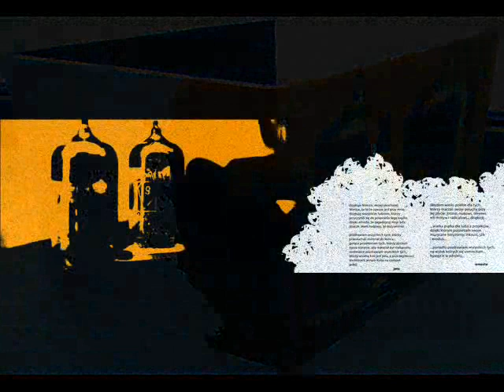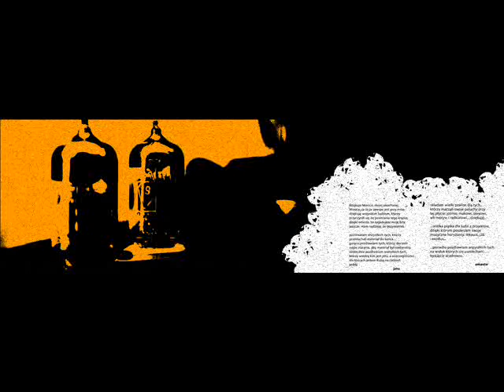Emeste Jotu- Muzyka Duszy gość Maku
Album- W Poszukiwaniu Zaginionego Stylu (2007 rok)
Prod.: Jotina
Rymy: Emeste, Maku
Miks i Mastering- Tomasz Olejarczyk